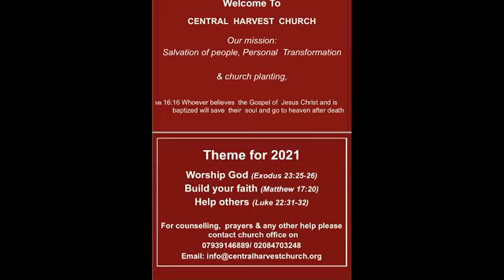God rewards good deeds and punishes bad deeds